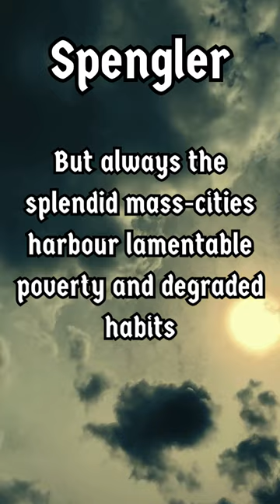Oswald Spengler: Rome's Skyscrapers